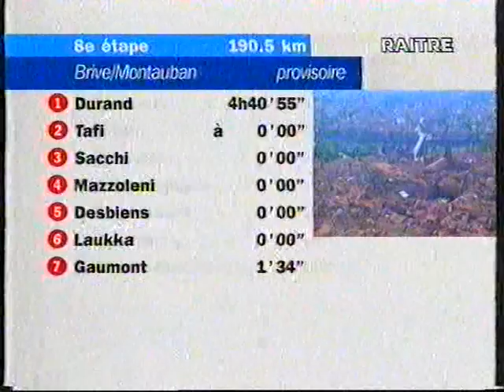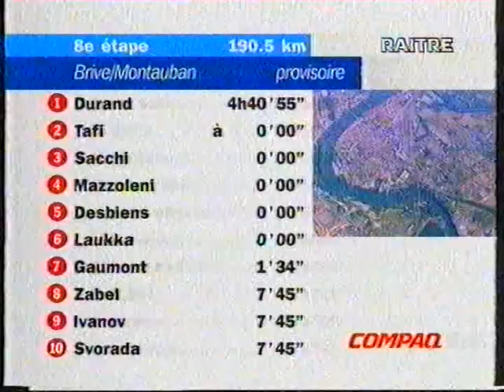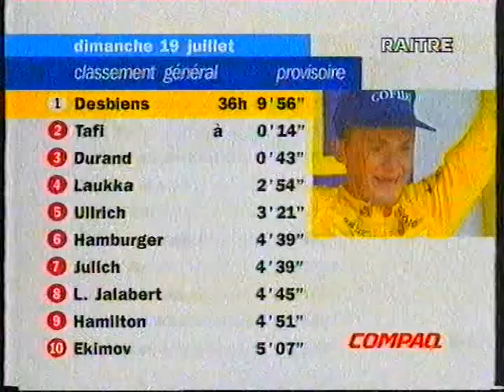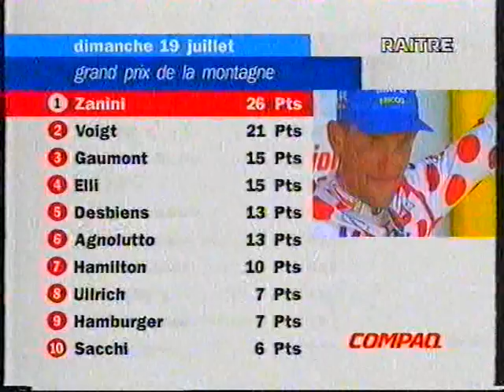MARCO PANTANI IMMAGINI INEDITE PRIME TAPPE TOUR DE FRANCE '98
l Tour de France 1998, ottantacinquesima edizione della corsa, prese il via l'11 luglio da Dublino, in Irlanda, e si concluse il 2 agosto con la classica passerella sugli Champs-Élysées, a Parigi.

Posticipata di una settimana per la coincidenza temporale con il campionato del mondo 1998 ospitato proprio dalla Francia, la Grande Boucle vide per la prima e unica volta la vittoria dello scalatore italiano Marco Pantani. Il romagnolo concluse in 92h49'46".

Si trattò della nona edizione della corsa a tappe francese vinta da un corridore italiano; il digiuno di vittorie per i ciclisti italiani al Giro di Francia durava da ben trentatré anni, dal momento cioè del trionfo del bergamasco Felice Gimondi nell'edizione del 1965. Il 2 agosto 1998 lo stesso Gimondi premiò Pantani, del quale era direttore sportivo, al podio degli Champs-Élysées.

Questo trionfo rappresentò anche il terzo e ultimo podio di Pantani nella Grande Boucle, dopo due terze posizioni raggiunte nel 1994 e nel 1997. Nella seconda posizione della graduatoria generale si classificò il passista-cronoman tedesco Jan Ullrich, peraltro al terzo podio consecutivo sulle strade francesi, dopo la vittoria dell'anno precedente e un'altra piazza d'onore nel 1996. Al terzo posto della classifica generale si piazzò il passista-scalatore e cronoman statunitense Bobby Julich, all'unico podio della carriera in quel di Parigi.

Le innate doti da grimpeur permisero a Pantani di staccare gli avversari in salita e di diventare, così, il settimo (e finora ultimo) ciclista a compiere nell'arco di un solo anno solare l'accoppiata Giro d'Italia-Tour de France; prima di lui vi erano riusciti campioni del calibro di Fausto Coppi (due volte, nel 1949 e nel 1952), Jacques Anquetil (nel 1964), Eddy Merckx (tre volte, nel 1970, 1972 e 1974), Bernard Hinault (due volte, nel 1982 e nel 1985), Stephen Roche (nel 1987) e Miguel Indurain (due volte, nel 1992 e nel 1993).

L'edizione 1998 viene ricordata anche per il cosiddetto scandalo Festina.

Le tappe furono 21, precedute da un cronoprologo iniziale, per una distanza totale di 3 728,1 km; il prologo e le prime due frazioni si svolsero su suolo irlandese. Tre in totale le prove cronometro: oltre al prologo, la settima tappa con arrivo a Corrèze e la ventesima con arrivo a Le Creusot. Il paese venne percorso in senso antiorario, con la settimana iniziale completamente pianeggiante e riservata ai velocisti, e a seguire prima le due tappe pirenaiche di Luchon e Plateau de Beille, e poi cinque frazioni tra Francia e Svizzera sulle Alpi, con arrivi a Grenoble, Les Deux Alpes, Albertville, Aix-les-Bains e Neuchâtel.